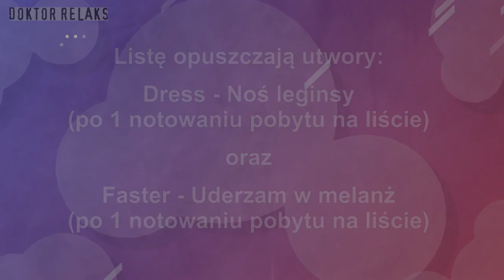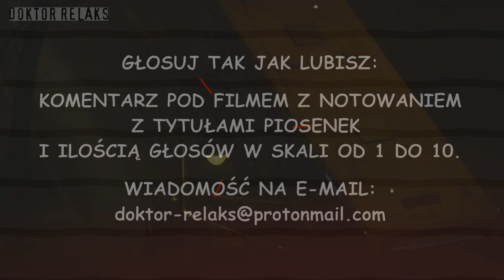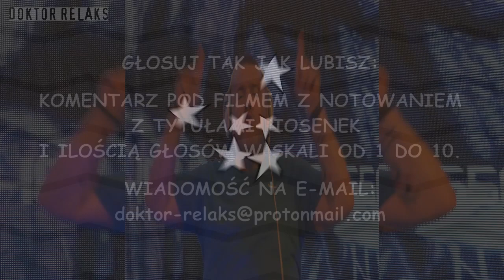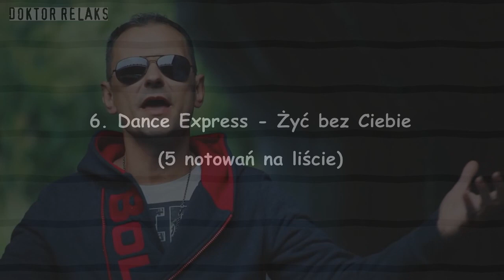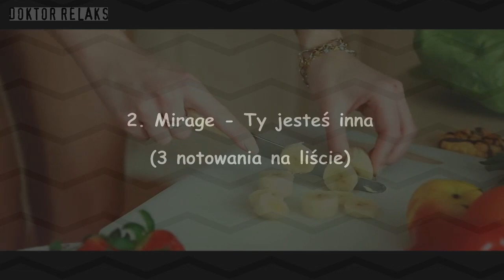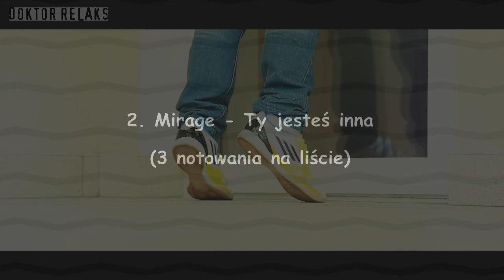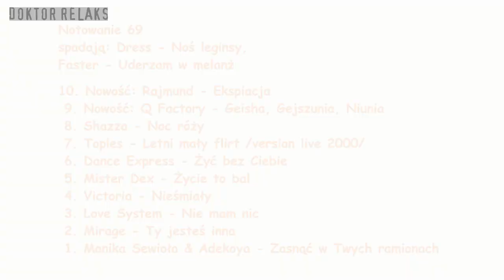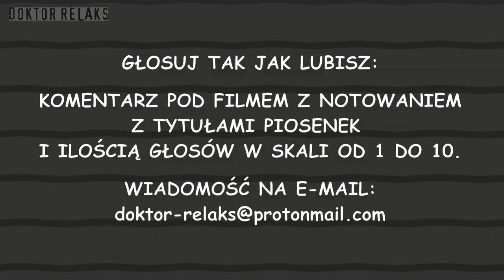NOTOWANIE 69 - PRZEBOJOWA LISTA - DANCE & DISCO (z dnia 18.03.2023 r.)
Na każdą piosenkę możesz oddać od 1 do 10 głosów.
Możesz zagłosować na wszystkie piosenki lub na wybrane
swoje ulubione, albo tylko na jedną. Ty decydujesz.

NOTOWANIE 69 - PRZEBOJOWA LISTA - DANCE & DISCO

GŁOSUJ TAK JAK LUBISZ:

► KOMENTARZ POD NOTOWANIEM Z TYTUŁAMI PIOSENEK
     I ILOŚCIĄ GŁOSÓW W SKALI OD 1 DO 10.

► WIADOMOŚĆ NA E-MAIL PODANY W FILMIE

► Notowanie 69 - ZOBACZ NA FILMIE
spadają: Dress - Noś leginsy po1not.
Faster - Uderzam w melanż po1not.

10. Nowość: Rajmund - Ekspiacja
9. Nowość: Q Factory - Geisha, Gejszunia, Niunia
8. Shazza - Noc róży 4not.
7. Toples - Letni mały flirt /version live 2000/ 17not.
6. Dance Express - Żyć bez Ciebie 5not.
5. Mister Dex - Życie to bal 22not.
4. Victoria - Nieśmiały 12not.
3. Love System - Nie mam nic 14not.
2. Mirage - Ty jesteś inna 3not.
1. Monika Sewioło & Adekoya - Zasnąć w Twych ramionach 34not.

Xnot. - ilość notowań pobytu na liście

Nie musisz głosować na wszystkie piosenki,
ale możesz, jeśli chcesz. Zapraszam do głosowania.
W przypadku jakiegokolwiek remisu przyznam każdej z piosenek
od 1 do 10 punktów, oddając głos na każdy utwór.

Głosowanie trwa od 18 marca 2023 roku (sobota)
do 30 marca 2023 roku (czwartek) do godziny 21:00.

Zachęcam do wspólnej zabawy:)

Realizacja: Doktor Relaks
POLSKA 2023 rok